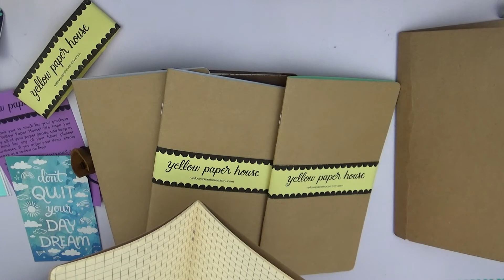Husband Planner Haul\\ft. YellowPaperHouse, etc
Shops Featured in this Video:

DominionPaperCo: 15%: itsadate15

PeekaBooPlanning: 20%: ItsaDate20

LovelyRosePrints: 15%: Code: Itsadate15

PlannerPrettiesbyK: 20%: Code: itsadate20

All stickers in this haul were purchased with my own money. My opinions are my own.